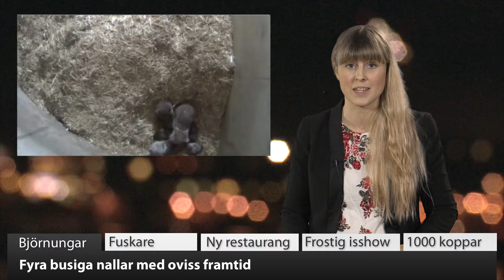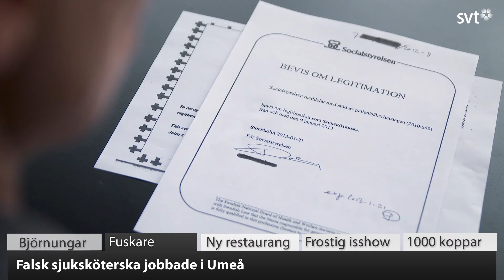VK100: Fyra busiga nallar med oviss framtid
Nu är det full fart i Björnidet på Lycksele djurpark. Så många som fyra ungar brottas och knuffas där inne. Men de små söta nallarna går en oviss framtid till mötes och löper stor risk att bli avlivade. Se dagens VK100!

Nu kan du klicka dig fram i sändningen till det DU är intresserad av. Dessutom kan du genom att klicka på informationsikonen i det högra hörnet komma direkt till de längre inslagen. VK:s korta nyhetssammanfattning finns även på Facebook och Youtube.